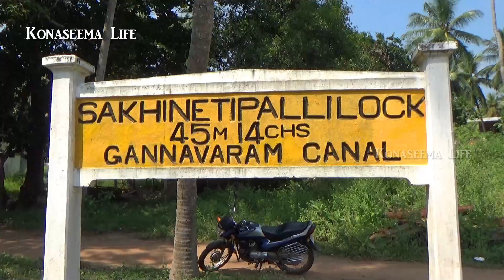సఖినేటిపల్లి లాకులు Sakinetipalli lacku - Konaseema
సఖినేటిపల్లి లాకులు - పచ్చదనం విరబూసిన కోనసీమ పల్లెదనం , మా పంటకాల్వల అందాలు ఎన్ని సార్లు చుసిన ఇంకా చూడాలనిపించే అందాలు మా కోనసీమ పల్లెలు . ఈ వీడియో లో సఖినేటిపల్లి లాకు లు చూసి  ఆనందించండి .